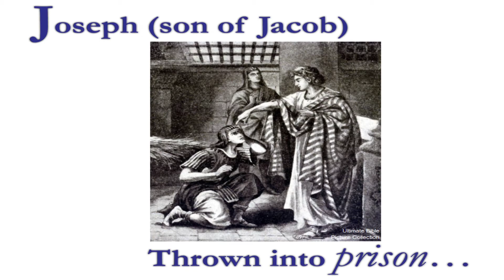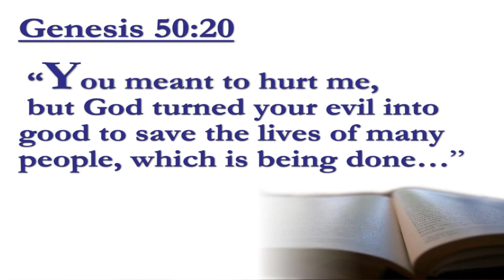1-2 You Were Created To Be Like Christ.mov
You Were Created To Be Like Christ